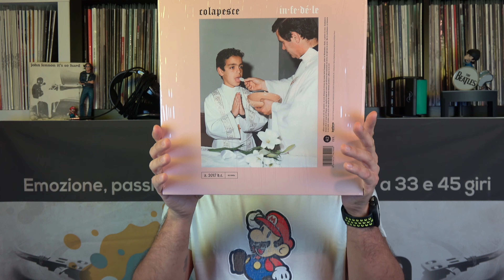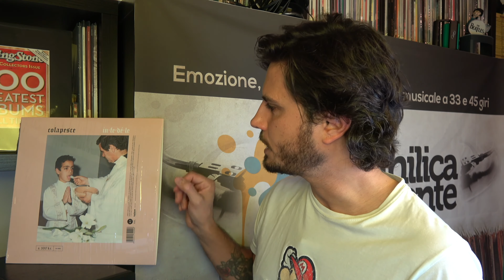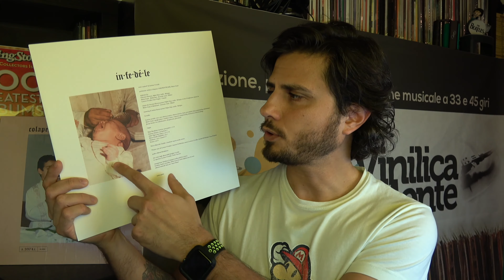COLAPESCE - INFEDELE ● recensione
Torna la rubrica dedicata al mio Disco della Settimana.

Questa volta vi parlo dell'ultimo lavoro di Colapesce, intitolato "Infedele", uscito il 27/10/17.

Produzione artistica di Colapesce, IOSONOUNCANE e Mario Conte.

S U P P O R T A M I  ❤️

Ti ricordo che per supportare VinilicaMente puoi acquistare i dischi/libri/film ecc di cui parlo tramite i link che inserisco in descrizione sotto al titolo dell'opera. I link ti rimandano ad Amazon: per te il prezzo sarà lo stesso, a me arriverà qualche centesimo.

🎧  Colapesce - Infedele (CD)

🎧  Colapesce - Egomostro

🎧  Colapesce - Un meraviglioso declino

IL MIO SET-UP AUDIO

⚙️  Giradischi Audio Technica AT-LP120USB

⚙️  MODELLO AGGIORNATO Audio-Technica AT-LP120X

⚙️  Testina Nagaoka MP 110

⚙️  Testina Nagaoka MP 200

⚙️  Amplificatore Onkyo A-9010 Stereo Audiophile

⚙️  Lettore CD Onkyo C-7030

⚙️  Diffusori 3 Vie Indiana Line Tesi 561

⚙️  Cavo di Potenza Hi-Fi 20 mt. 2 x 4 mmq OFC Ricable

⚙️  Connettori Hi-Fi Banana BFA x Cavi di Potenza Ricable

⚙️  Cavo Hi-Fi Audio Stereo RCA di segnale OFC Ricable

⚙️  Cavo Hi-Fi Audio Stereo RCA di segnale OFC Ricable Hi-End

⚙️  Cavo coassiale per audio digitale Amazon Basics

⚙️  Cavo audio ottico digitale Toslink IBRA

⚙️  Trasmettitore ricevitore 2-in-1 Bluetooth 5.0 TaoTronics

⚙️  Cuffie Bluetooth Nuraphone

⚙️  Cuffie Over Ear Hi-End Sennheiser HD 600